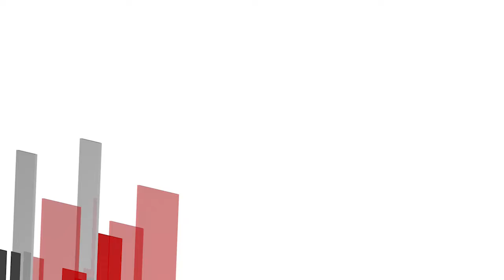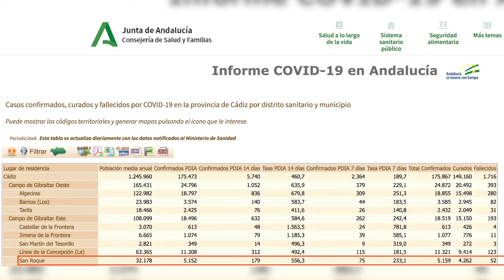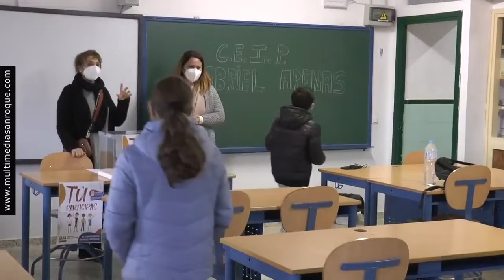INFORMATIVO JUEVES 10 FEBRERO 2022